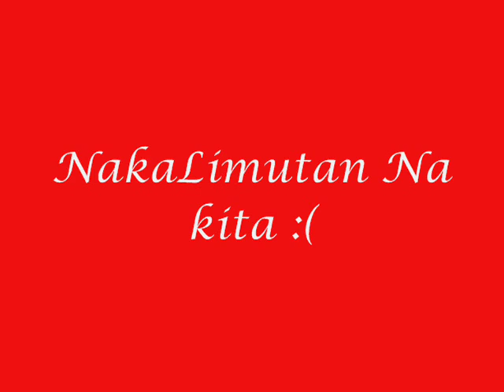Nakalimutan na kita ♥ DJ'LoveLy ♥